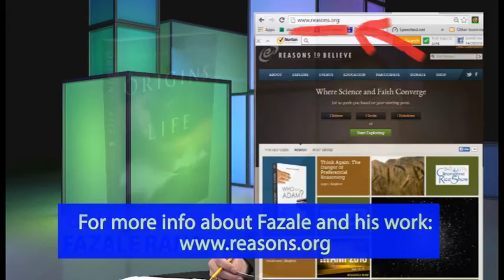Does new biological science show God's existence? (Atheist/Christian dialogue, Dehler vs. Rana)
This is an excerpt of a TV show in which Bernie Dehler (atheist) talks to Fazale Rana (evangelical Christian apologist).

In the last few years, there have been tremendous advances in the biological sciences.  Do these advances give more evidence for the existence of God?

Comments that contain cussing, rudeness, etc., will be deleted.

Here's the description from the main listing:
In this episode, Bernie Dehler (atheist) has a discussion with Fazale (Fuzz) Rana, Ph.D. (Christian). They discuss these 5 topics; about 10 minutes for each topic; as well as bonus topics:

1. Is the "Watchmaker Argument" valid? 4:06
2. Do biological advancements demonstrate the existence of a creator God? 14:46
3. Is "Mitochondrial Eve" the same as "Biblical Eve?" 28:15
4. Is "Intelligent Design" real science? 41:28
5. If evolution is true, why can we detect truth? 50:16

Bonus:
1. Kent Hovind's fake doctorate degrees 58:07
2. Fuz's place in the creationionist camps 1:12:27
3. Global warming 1:24:08

-- "Origins of Life: Biblical and Evolutionary Models Face Off"